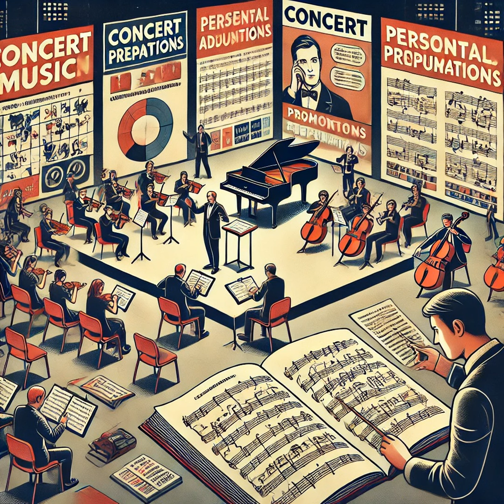Concert Preparations: Practicing, Promotions, and Problem-Solving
Concert preparations are in full swing as I balance practicing, promoting, and solving last-minute personnel issues for the November 2nd concert. Collaborating with musicians to refine compositions and address notation challenges has been key. Embracing feedback ensures smoother rehearsals and an exceptional performance.